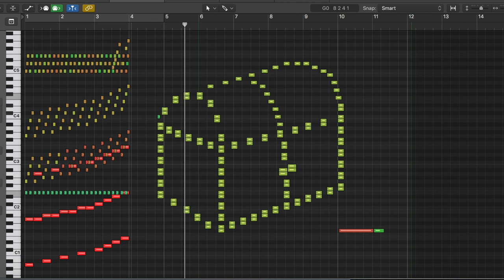What The Chest In Zelda Sounds Like - MIDI Art (Ocarina of Time)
Da Da Daaaa What?